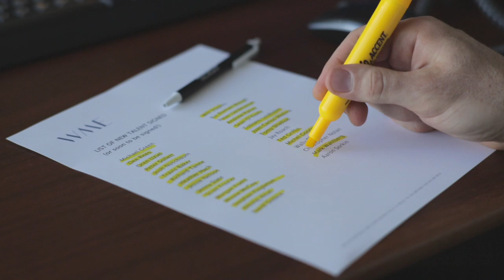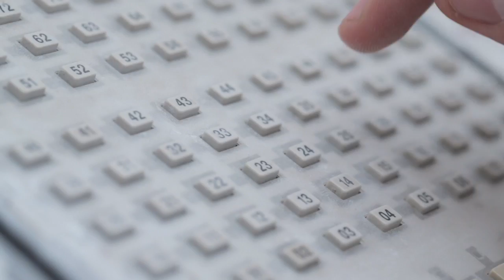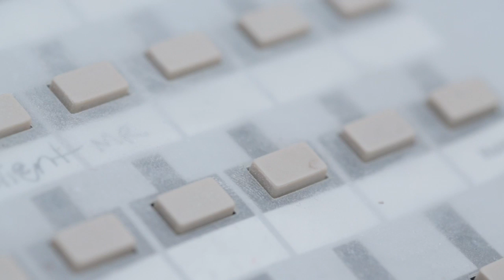THE TRANSFER (WME Company Vid) directed by WALTER ROBOT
THE TRANSFER
starring: Nick Braun, Robert Baker, Aaron Sorkin, Pauly Shore, Roger Green.